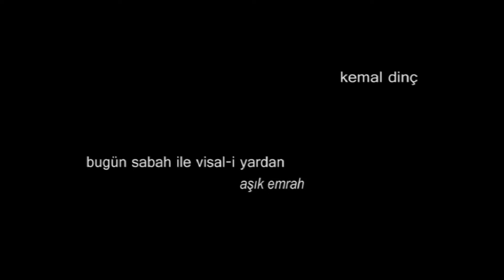Kemal Dinç / Bugün Sabah İle Visal-i Yardan-Geleneksel Yorumlar 2015